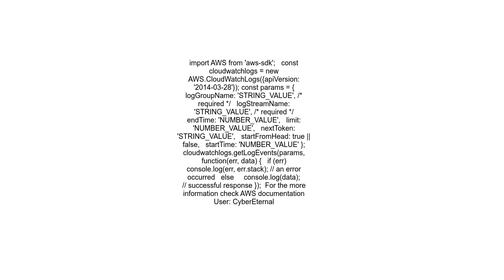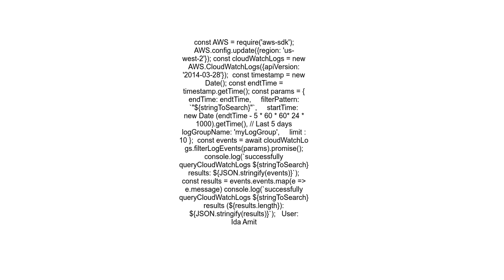How can I read cloudwatch logs using `aws sdk`in nodejs